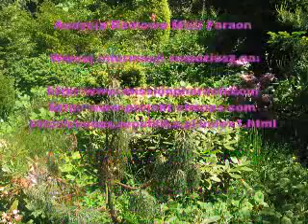2011_01_12 - Cz-2 Dlaczego Ziemi potrzebna jest osłona na czas wydarzeń 2012r